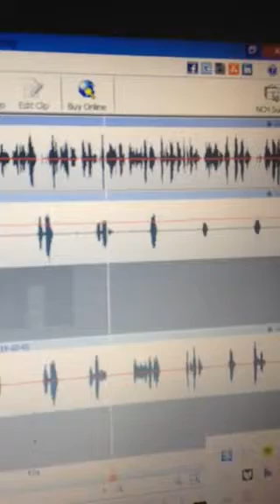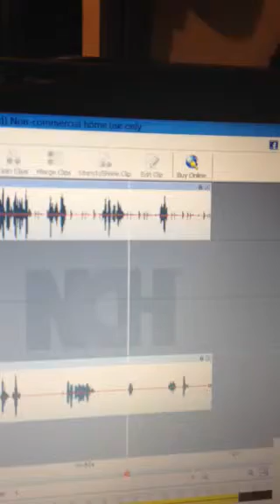5ive tribute to SKIENO AND KIKI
5IVE TRIBUTE TO SKIENO THE GREAT AND KIKI...